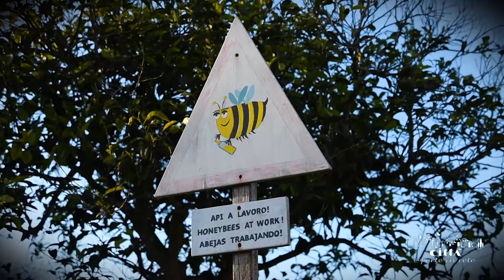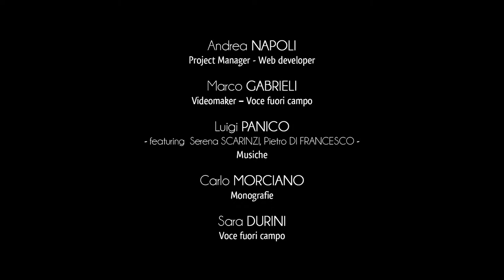City of Tiggiano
Tiggiano is a charming town of 2.000 inhabitants situated on the eastern side of the Capo di Leuca.
Its territory is part of the Authentic Italian Villages and it offers its visitors a wide variety of beauties, ranging from the historical and artistic monuments of great value to the natural landscapes surrounded by countryside and sea.